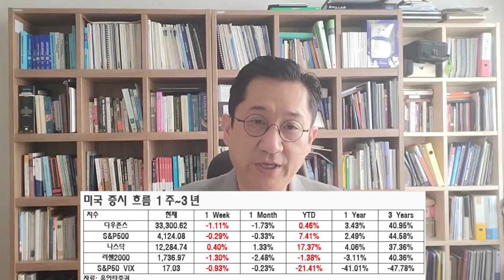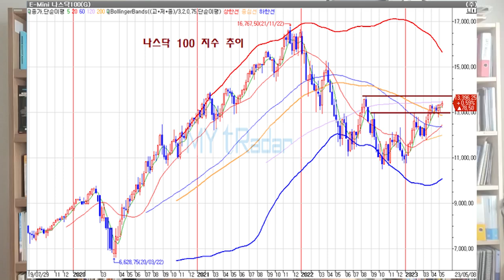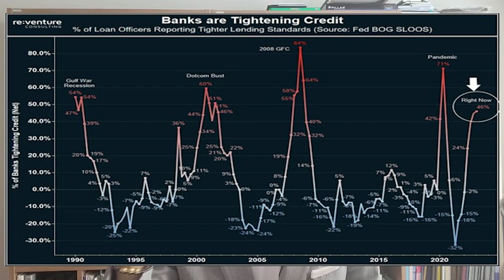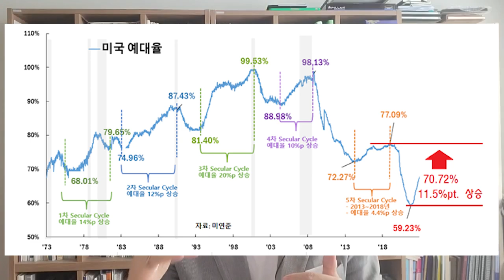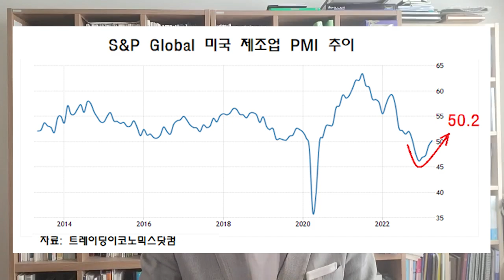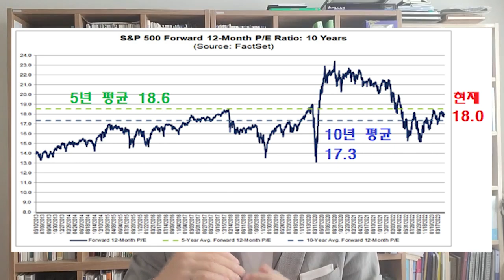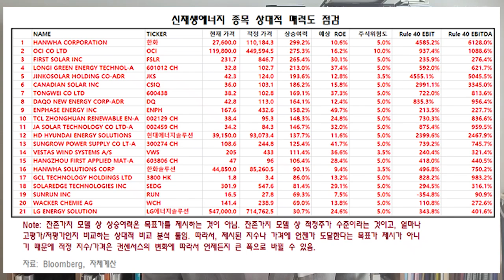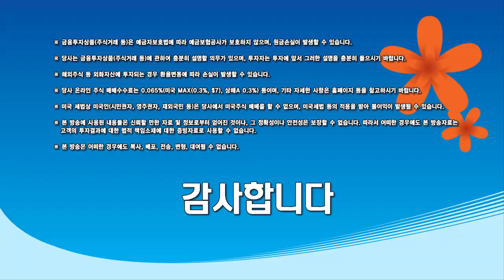여전히 변동성 구간, 하지만, 종목 선별 노력 구간! (230514 글로벌 인사이트)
0:00 인트로
0:11 지속적으로 대형 성장 기술주 및 성장주 중 매력도 높은 종목 선별이 중요한 시기로 판단
4:41 은행권의 대출 심사 강화에 따른 경기침체 두려움 점검
9:41 ISM 제조업 PMI의 낮은 수치로 급격한 경기침체 두려움 점검
14:36 업종/종목 선별 중

◇ 상품 소개
1) 유동원 글로벌자산배분랩
2) 유동원 글로벌 홈런랩
3) 유동원 글로벌 안타랩